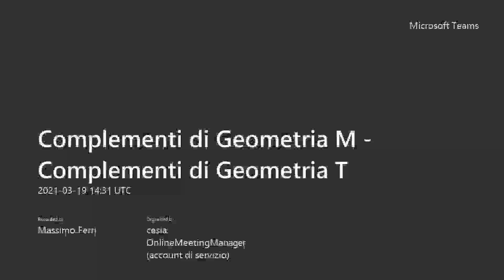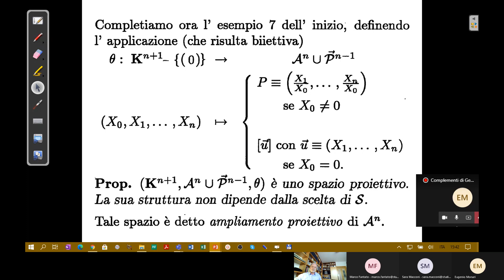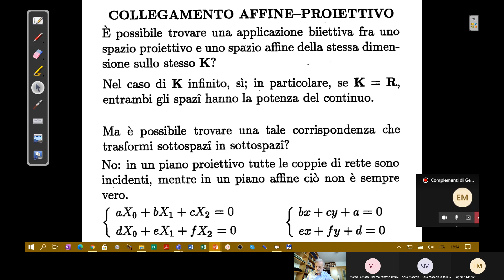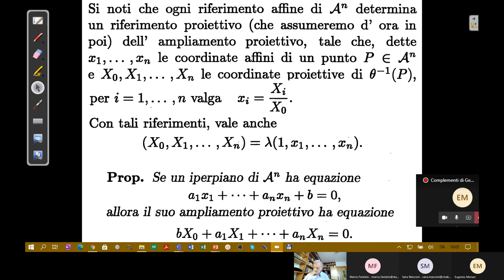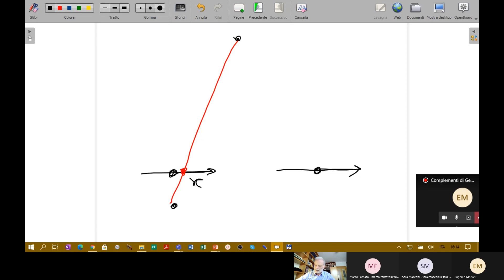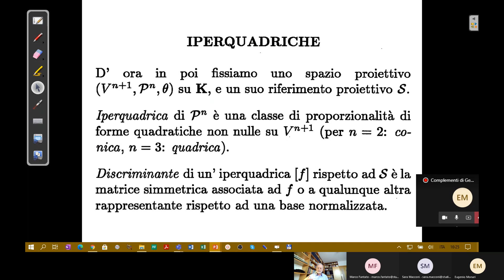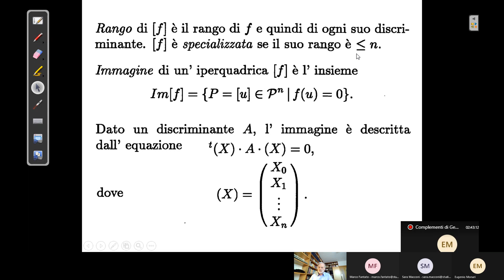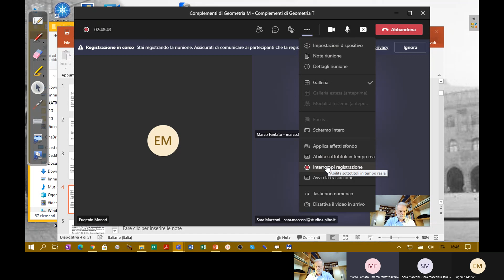Complementi di Geometria 210319B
Cenno alla trasformata di Hough. Cardinalità e infiniti. Ampliamento proiettivo. Carte affini in uno spazio proiettivo. Punti impropri. Definizione di iperquadrica e della sua immagine. Vertice.